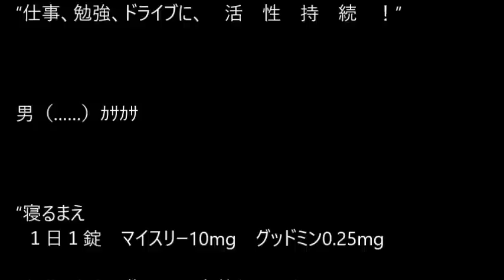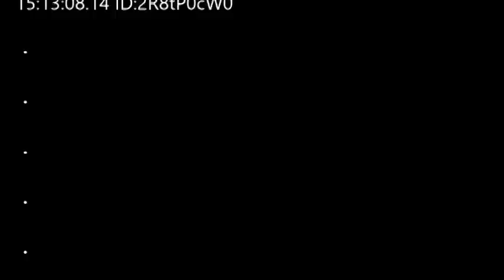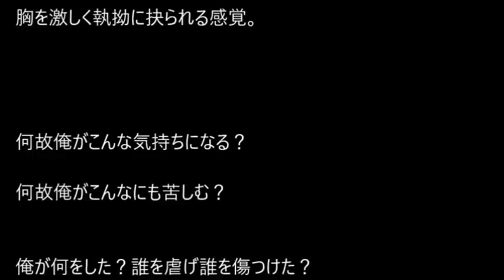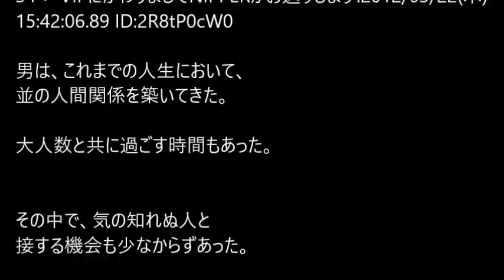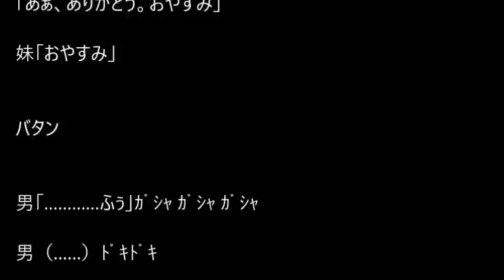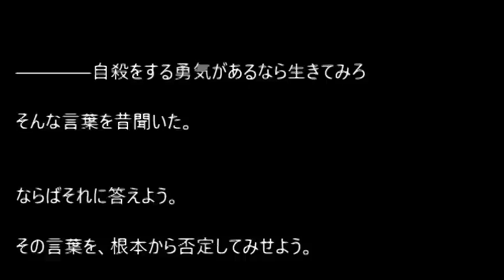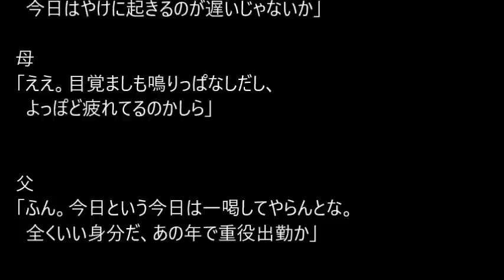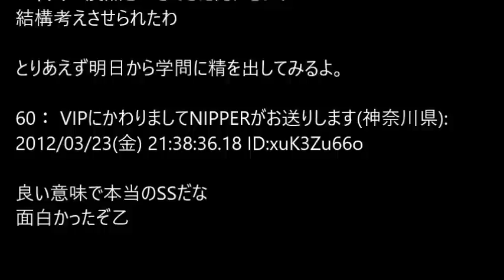【SS速報VIP】男「自殺に、勇気などいらないよ」@VIPサービス(2chじゃないよ)2012年